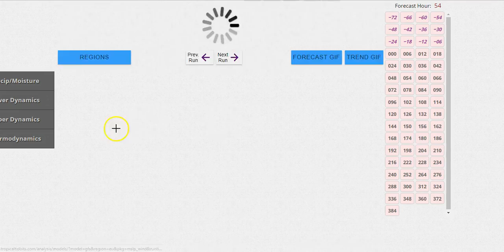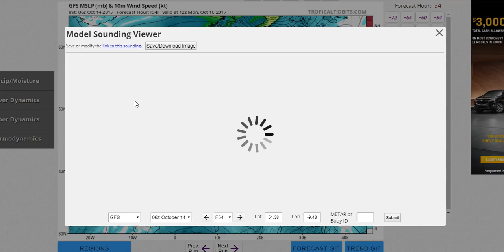Hurricane Ophelia 115 MPH Major Hurricane Impacts on Ireland England & Scotland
Hurricane Ophelia 115 mph will move over Ireland on Monday and the rest of the British Isles Monday afternoon and night. Weather model analysis of winds and rain.